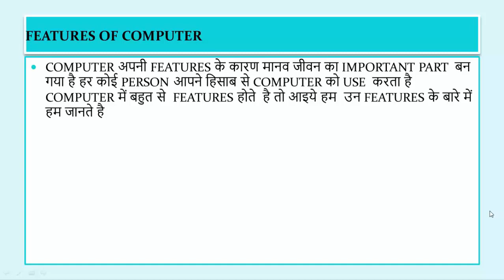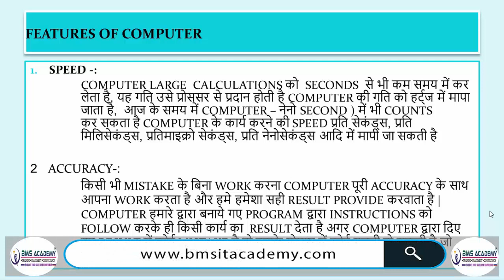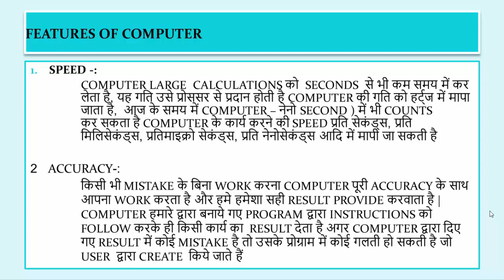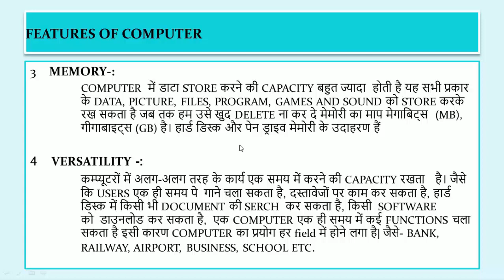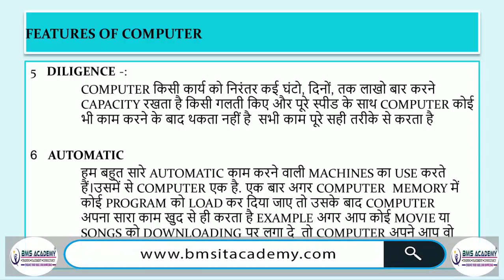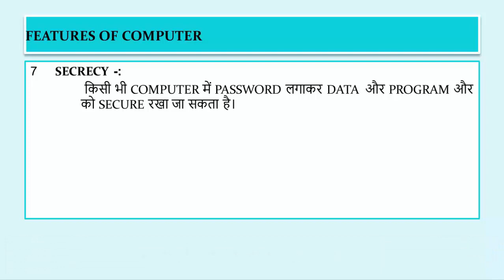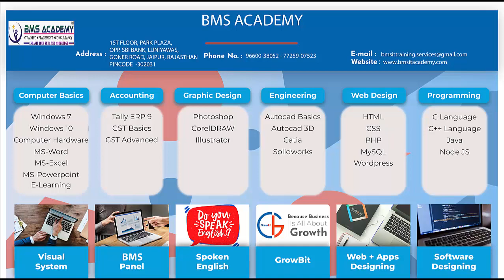5 FEATURES OF COMPUTER